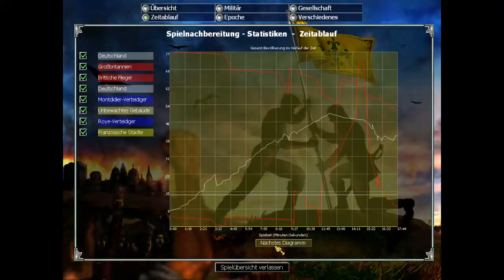SPEEDRUN || Empire Earth || German Mission "The Somne" in 17min:44sec (PBT)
Deutsche Kampagne Mission 4

Neue Persönliche Bestzeit in 17min:44sec (In-Game-Time)
WR in 17min:35sec by Onin